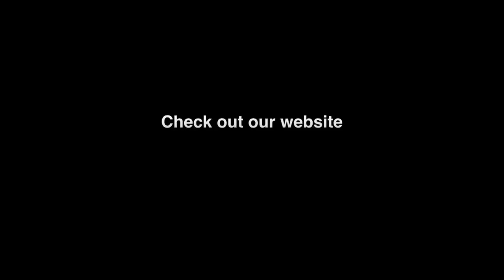CUERDA - trailer oficial by Click 1 Model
trailer oficial de CUERDA obra de microteatro en puebla